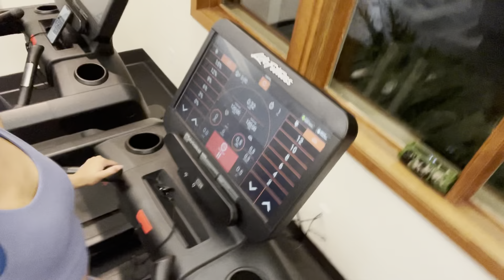GYM VLOG!! Full body workout 💪🏽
Workout sesh with trainer T 🫡 her Snapchat is @itsnatashakabwe HIT HER LINE for some workout sessions she gon get y’all right!

Business IG @pretty.gal.collectionz